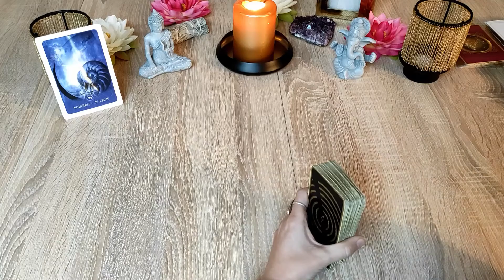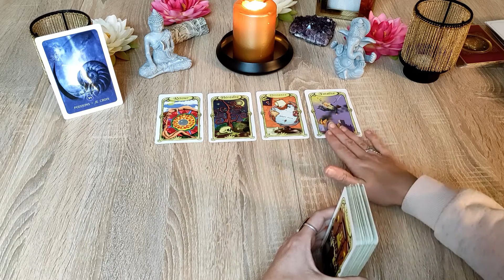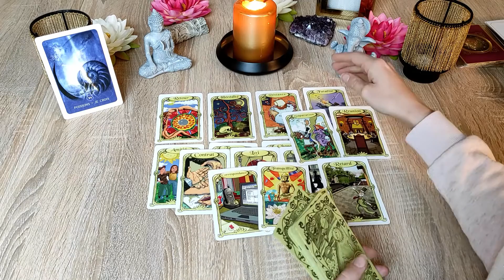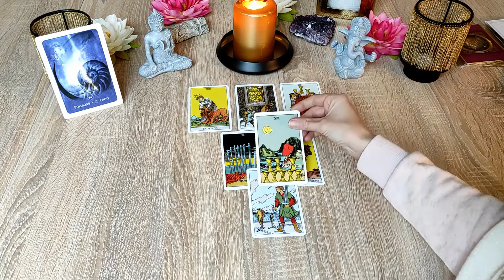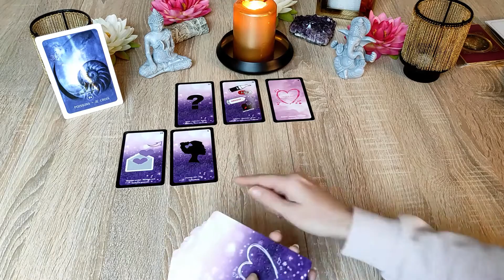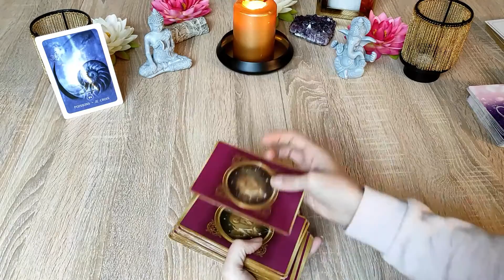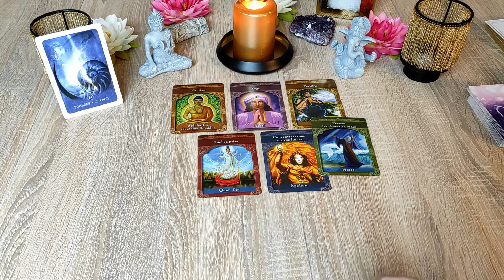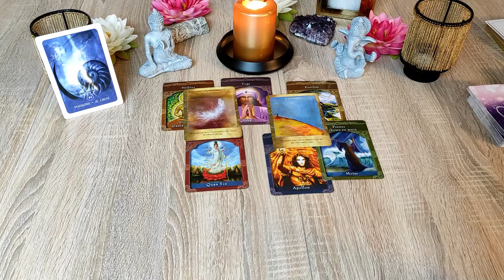Poisson Février: retour du passé / ne résistez pas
Ce tirage permet de voir les énergies générales grâce à différents oracles et tarots.
Bien évidement il ne peut pas parler à tout le monde.
Prenez ce qui raisonne avec vous et faites preuve de discernement.

Si vous souhaitez une consultation personnalisée contactez moi via ma page Facebook en MP ou par mail